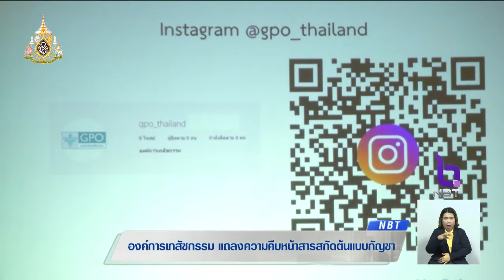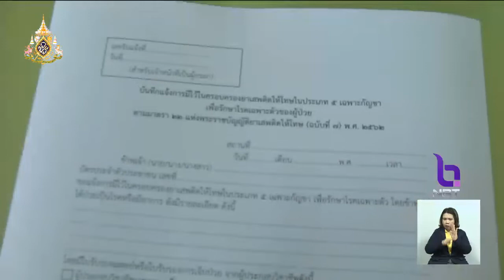กัญชาเมดิคอลเกรด ออกดอกแล้ว องค์การเภสัชฯ เตรียมสกัดน้ำมันหยดใต้ลิ้น รักษาผู้ป่วยที่เข้าร่วมโครงการ